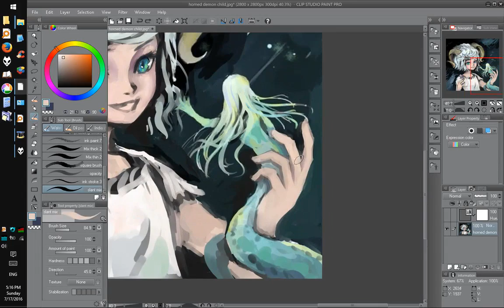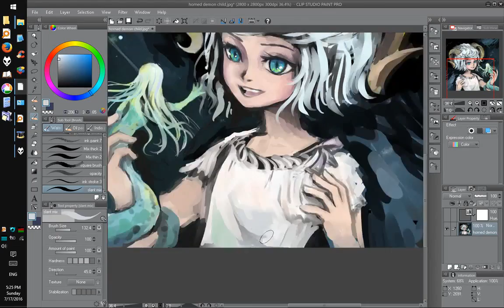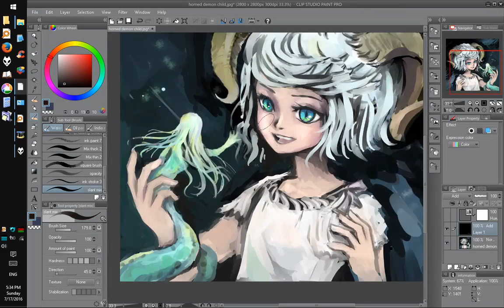Horned Demon Child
My first ever paintover video! Painted over a drawing from 2014, 10x speed. Must refrain from horizontal flipping while recording lol.